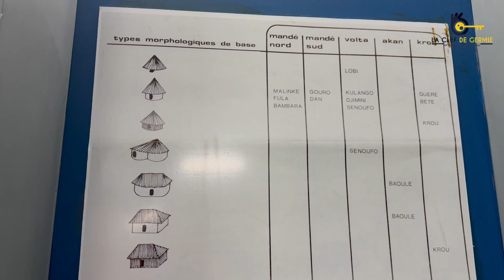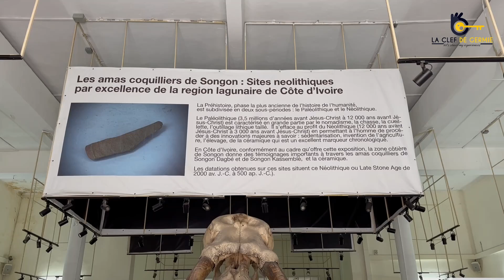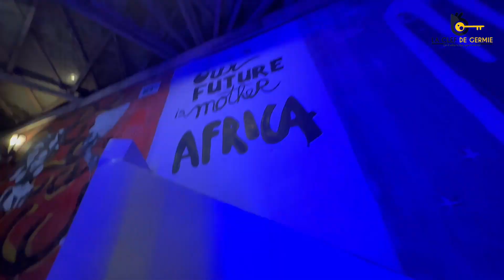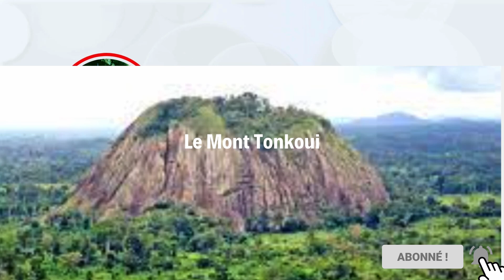Top plus beaux lieux touristiques de Côte d’Ivoire à visiter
Coucou la team Germie 💕💕,
Je suis super de vous anoncer que nous avons finalement effectué le voyage en Côte d'Ivoire @fonhdii et moi. Ainsi, je suis ravis de  vous partager avec vous une sucession de vlog  et vidéos dans lequelles je vous ferai profiter de la beauté de ce beau pays.

J'espère que vous allez aimer la vidéo

J’ai également hâte de lire vos commentaires.

✖️ MES PRODUITS. 👇🏼

Crème anti-boutons
Mon gommage
Masque hydratant
masque désincrustant
Crème soir
Huile essentielle de la lavende
Ma creme pour corps

✖️ Autres produits:​​​
Les produits clarins:
Gel clarins
Creme hydradante
Gamme peau grasse

✖️ AUTRES PRODUITS ÉVOQUÉS DANS CETTE VIDÉO: 👇🏼

La poudre de Sidr
La poudre blanche:

Merci d'avance,